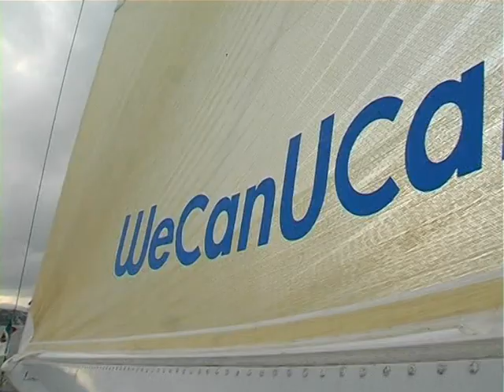Argo & French Kiss - Saint Tropez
French kiss , new boat of ideaArgo wins the 12m trophy in Saint Tropez.
ideaArgo : First ever participation of an international crew of disabled sailors to the America's Cup.
Lars Grael is the Skipper:Back in 1998 the athlete was stopped by a motor craft crashing on his catamaran and ultimately causing Lars to lose his right leg.

Saint Tropez. Ottobre 2006.
La prima regata del sogno di ARGO a St Tropez.
Un successo incredibile, primi classificiati e primi su tutte e tre le prove.

Riprese di Tommaso Defillippis e K&K, montaggio K&K Video, musica di Giorgio Bertello. Produzione K&K.